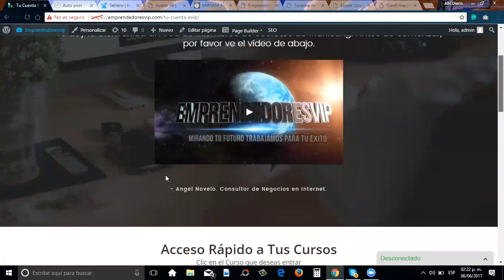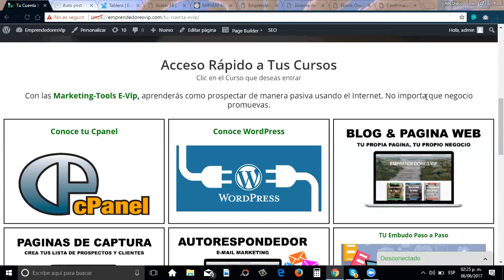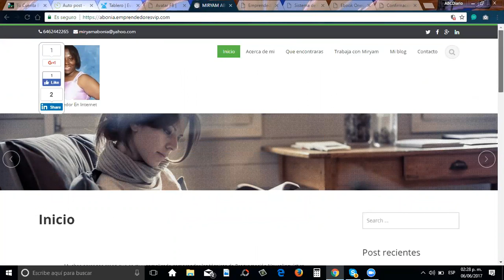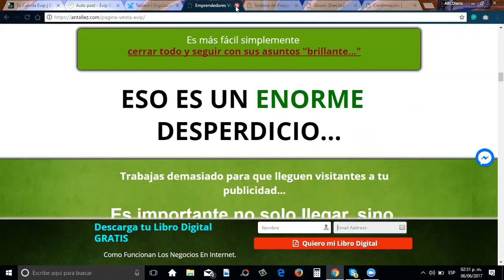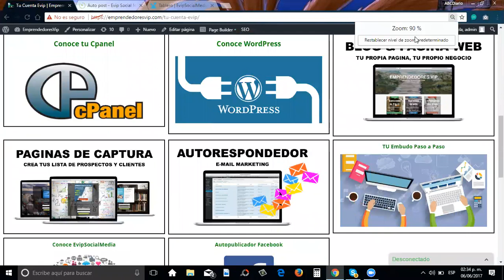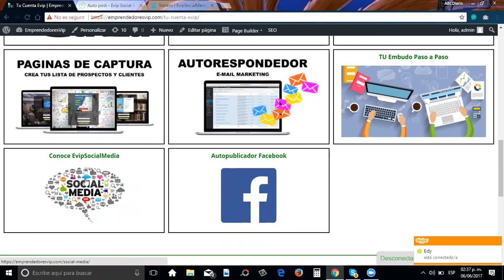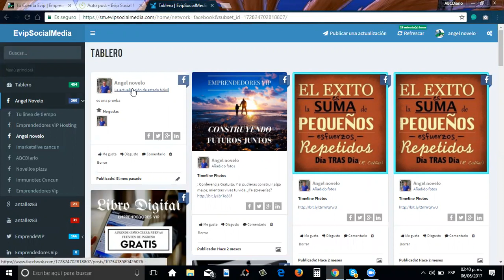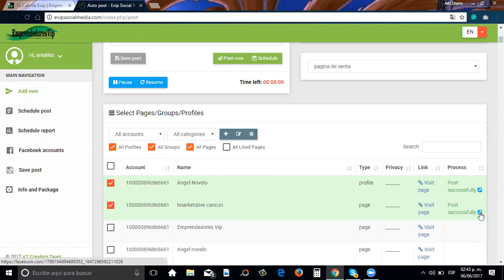Conferencia 6 de junio 2017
Herramientas indispensables para cualquier emprendedor ya sea que tengas un negocio tradicional o estés desarrollando un emprendimiento online.